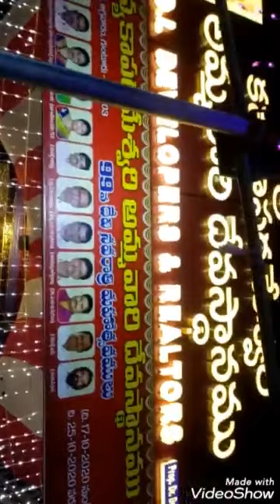ఆరవ రోజు /// వాసవి మాత ఆలయం/// గుంటూరు